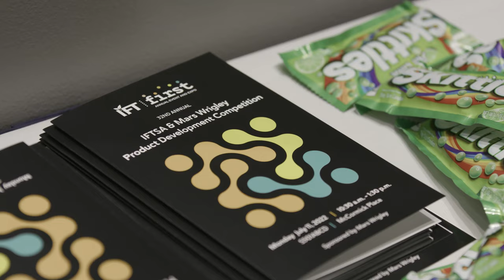IFT FIRST: Day1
Before we start connecting, learning, and innovating today at IFT FIRST: Annual Event and Expo, let's take a look at our first couple of fabulous days in person in Chicago.